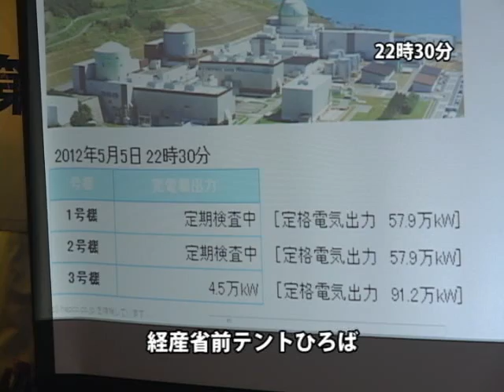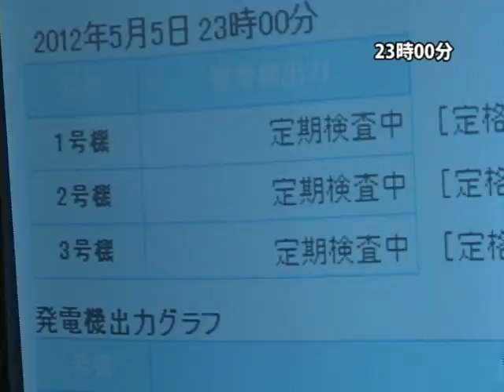42年ぶり、「原発稼働ゼロ」になった5月5日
国内のすべての原発の運転が止まった５月５日、全国で「脱原発」を訴える集会が開かれ、東京・港区の芝公園の会場にはおよそ５５００人が集まった。